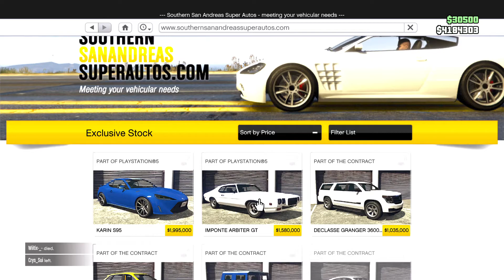Grand Theft Auto V_mia car